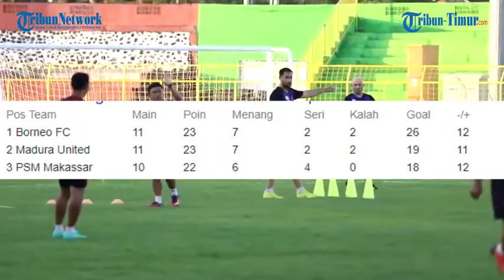Munafri Arifuddin Komisaris Utama PSM Makassar, Punya Alasan Rekrut Bernardo Tavares Sebagai Pelatih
TRIBUN-TIMUR.COM, MAKASSAR - Munafri Arifuddin memiliki cerita di balik Bernardo Tavares mengarsiteki PSM Makassar musim 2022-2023.

Pria 47 tahun ini memilih sendiri sang juru taktik. Seleksi ketat dilakukan dari 20 lebih nama pelatih.

Munafri Arifuddin datangkan Bernardo Tavares ketika masih menjabat direktur utama PSM.

Kini, ia menjabat sebagai komisaris utama PSM.

"Ketika Bernardo Tavares ada 20 lebih pelatih dari berbagai macam negara. Setiap malam saya lihat CV, literatur tentang dia," akunya dalam Ngobrol PSM Tribun Timur pada Rabu (2/11/2022) lalu.

Munafri pun tak salah mendatangkan Tavares. Pelatih asal Portugal tersebut mampu mengembalikan performa PSM musim ini.

Sebelumnya, PSM terseok-seok di musim lalu. Nyaris terdegradasi, berada di peringkat 14 dengan 38 poin.

Kini, PSM tampil garang. Di Liga 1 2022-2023, menjadi satu-satunya tim belum terkalahkan di sepuluh pertandingan.

Bahkan, berada di papan atas klasemen, peringkat tiga dengan 22 poin. PSM pun manjadi tim nihil kebobolan, baru enam gol ke gawang Reza Arya Pratama.

Di AFC Cup, Tavares menorehkan sejarah bersama PSM. Jadi tim Indonesia pertama menembus final Zona ASEAN AFC Cup 2022.

Klub berjuluk Laskar Pinisi ini pun masuk peringkat enam terbaik di ASEAN. Ungguli juara Liga 1 musim lalu, Bali United.

Munafri Arifuddin memiliki empat kategori dalam menentukan pelatih.

Pertama, pelatih lokal, artinya pelatih asal Makassar atau asal Sulawesi yang memiliki lisensi sesuai regulasi.

Kedua, pelatih lokal nasional. Ketiga, pelatih asing yang pernah melatih Indonesia. Sudah tahu atmosfer sepak bola tanah air.

Keempat, pelatih asing yang belum pernah melatih di Indonesia. Namun, paham sepak bola Asia, khususnya sepak bola Asia Tenggara.

Kategori keempat ini paling sering dipakai oleh Munafri. Pria akrab disapa Appi ini beralasan karena ingin memberi warna baru bagi sepak bola Indonesia.

"Saya selalu memilih kategori pelatih asing yang belum pernah melatih di Indonesia, kenapa? Saya selalu mau memberikan warna baru, bahwa pelatih baru yang datang tidak ada kontaminasi dari suasana sepak bola Indonesia, apapun bentuknya.